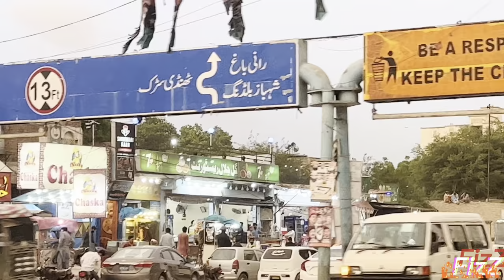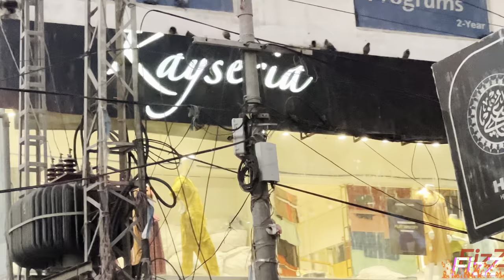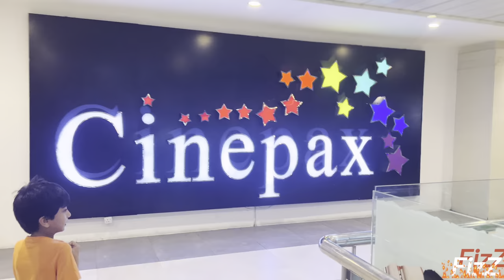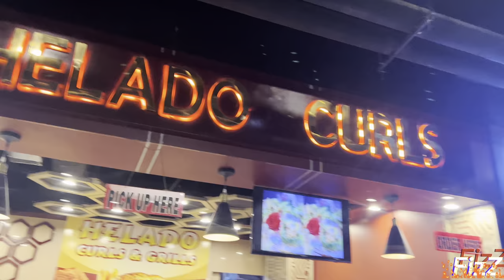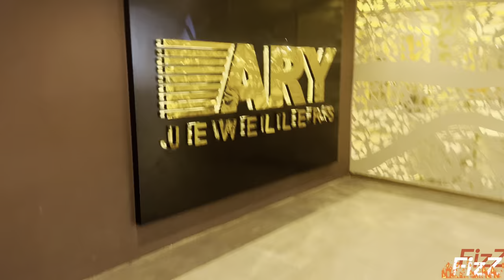Boulevard Mall Hyderabad Vlog | Shopping | Food | Travel | Fizzy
🤩Hi everyone! In today's video I'll be showing you Boulevard Mall Hyderabad Vlog.